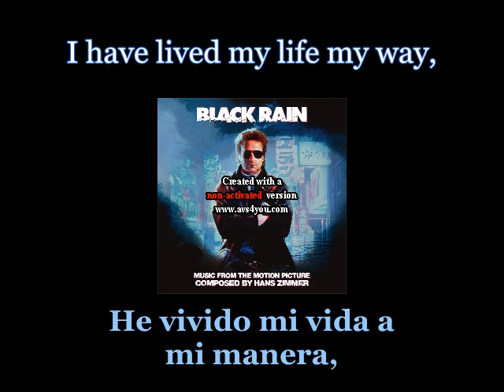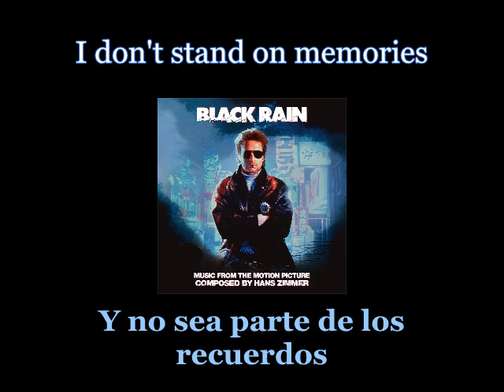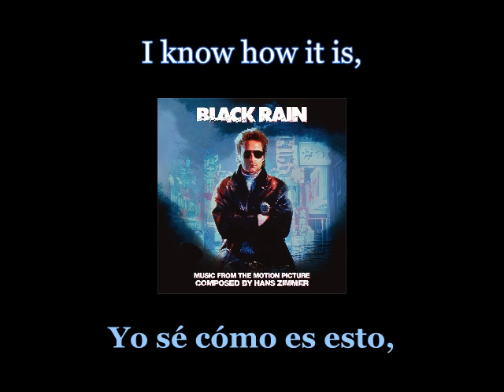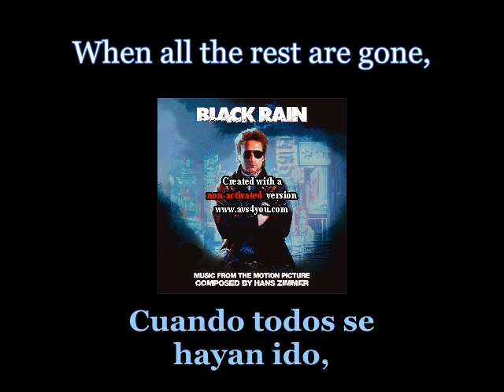Gregg Allman - I'll Be Holding On - Lyrics / Subtitulos en español (Nwobhm) Traducida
Artist: Gregg Allman
Track: I'll Be Holding On
Soundtrack: Black Rain
Year: 1989